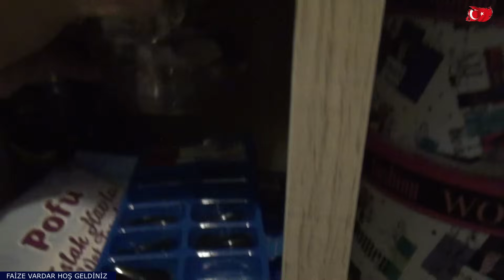FEYZAMLA İLK ZITLAŞMA Z KUŞAĞINI ANLAMAK ZOR VLOG 1947